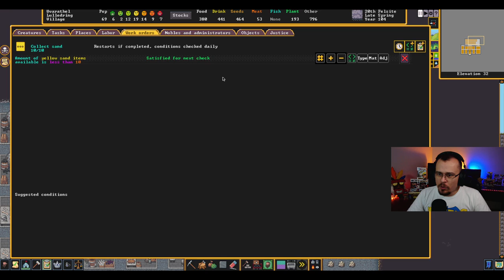Indústria de Vidro - Dwarf Fortress #27 - Gameplay PT BR